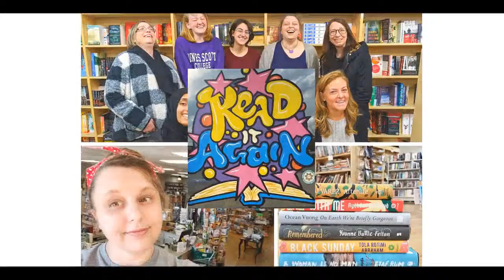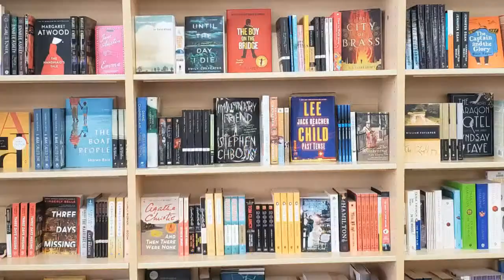The History of Women in Speculative Fiction: A Panel Discussion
Read It Again Bookstore is out of this world excited to welcome Lisa Yaszek, Gideon Marcus and Marie Vibbert for a panel on early history of women in speculative fiction. The last time we talked with Lisa and Gideon, we had so much fun. This is a dream team panel. We will be talking about the lives of the women who pioneered speculative fiction, comparing the stories they wrote and the time in which they were written. You don't even have to be a fan of speculative fiction, if you are a fan of history or women's history, this panel is for you. Please join us July 14th at 6pm EST.

Lisa Yaszek-

Lisa Yaszek is Professor of Science Fiction Studies in the School of Literature, Media, and Communication at Georgia Tech, where she researches and teaches science fiction as a global language crossing centuries, continents, and cultures. She is particularly interested in issues of gender, race, and science and technology in science fiction across media as well as the recovery of lost voices in science fiction history and the discovery of new voices from around the globe. Yaszek’s books include The Self-Wired: Technology and Subjectivity in Contemporary American Narrative (Routledge 2002/2014); Galactic Suburbia: Recovering Women’s Science Fiction (Ohio State, 2008); and Sisters of Tomorrow: The First Women of Science Fiction (Wesleyan 2016). Her ideas about science fiction as the premiere story form of modernity have been featured in The Washington Post, Food and Wine Magazine, and USA Today and on the AMC miniseries, James Cameron's Story of Science Fiction. A past president of the Science Fiction Research Association, Yaszek currently serves as an editor for the Library of America and as a juror for the John W. Campbell and Eugie Foster Science Fiction Awards.

Gideon Marcus-

Gideon Marcus is a professional space historian, author, and public speaker with a passion for teaching. He literally wrote the book on the early automated American space program in a series of articles for Quest: Space Quarterly.
Gideon is the founder of the Serling-Award winning and Hugo-nominated web project, galacticjourney.org, the mission of which is to recover the lost voices of SFF and the Space Race, making the past relevant to today. To that end, he has assembled a diverse team of twenty individuals, covering Science Fact and Fiction across the globe as it existed exactly 55 years ago. His educational series of lectures/panels, performed at conventions and public venues across the West Coast, are must-see events, both entertaining and enlightening.

Marie Vibbert-

Marie Vibbert is a digital library developer at Case Western Reserve University, and has conducted a statistical survey of the appearance of female-seeming names in fiction writing credits in major speculative fiction magazines from 1930 to 2010.  An article based on her research will appear soon in Analog.
Besides selling fifty-odd short stories, twenty-some poems and a few comics, Marie Vibbert has been a medieval (SCA) squire, ridden 17% of the roller coasters in the United States and has played O-line and D-line for the Cleveland Fusion women’s tackle football team.
She has been translated into French, Chinese, and Vietnamese!  Her work has been called “..the embodiment of what science fiction should be…” by The Oxford Culture Review.